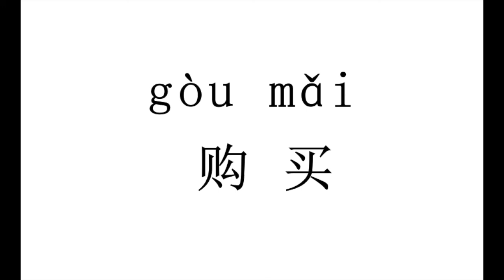1654 购买（gou mai）| 普通话水平测试用普通话词语表（表一）| Putonghua Proficiency Test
1654 购买（gou mai）